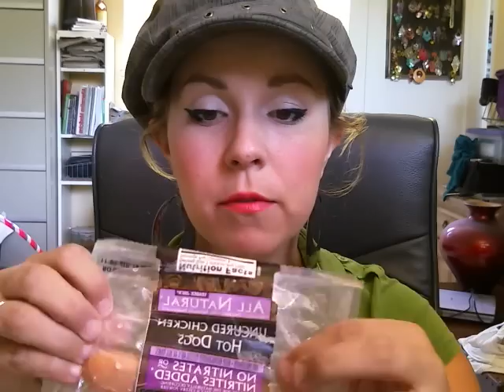HCG R2P2 VLCD 13-15 Chicken Hot Dogs and Still Some Cravings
Doing good!

12.8 lbs in 13 days- HCG R2P2 VLCD 13-15

HCG R2P2 VLCD 13-15

Again- I did another Fat Fast which I DO NOT SUPPORT anymore on the HCG Diet.  Having a really tough time mentally on this round and many cravings.  Looking back now I would have removed my fruits for a few days while on hcg to get my cravings to go away and gone back to strict protocol- I think this would have helped me get and stay on track.  Oh well, can't change it now can I?  The important thing is that I figured things out and had a successful Round 3 and 4 after this sad excuse for a Round 2 on HCG Injections.